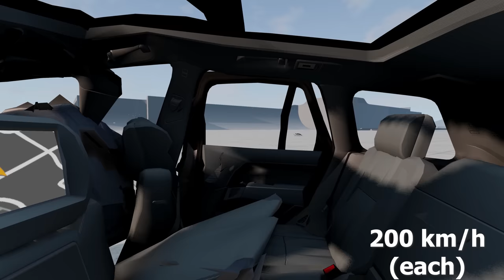Toyota Land Cruiser J150 vs Range Rover IV 💥 200 km/h (each one) 💥 BeamNG.drive CRASH test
About the game:

The BeamNG.drive is the most detailed and authentic vehicle simulation you’ve ever seen in a game. Every component of a vehicle is simulated in real-time using nodes (mass points) and beams (springs). The game uses an incredibly accurate body damage model - SOFT BODY PHYSICS.